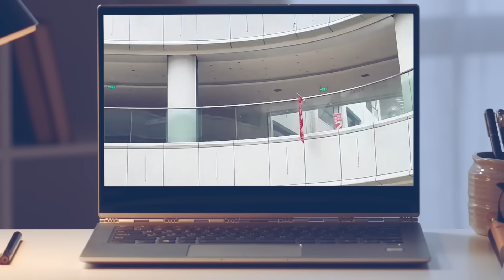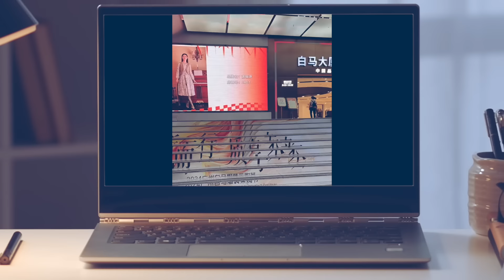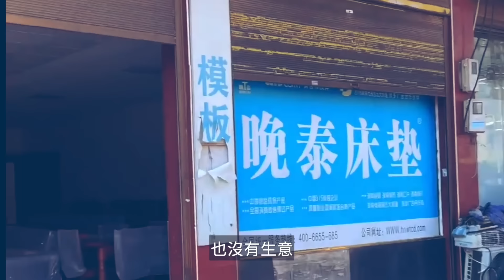中國經濟大衰退 全國大小城市都難逃厄運！鄭州開始雇人逛街 充人數活躍氣氛！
🔥購滿【普瑞堂】商品滿500美元，可獲贈九蒸九曝、純手工古法製成的玄寶黑蔘原蔘一根。多買多送！